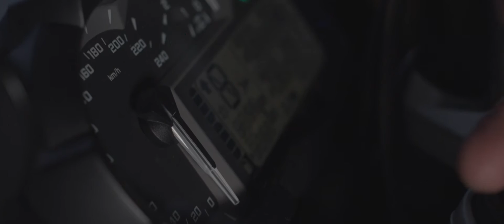Introduction to the Iron Roamer Motorcycle Adventure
On July 1, 2016, Brian Thiessen left from Victoria, British Columbia on a Round the World motorcycle adventure under the name of Iron Roamer.

In this video, Brian Thiessen, provides an introduction to the motorcycle adventure and his thoughts behind it and life in general.